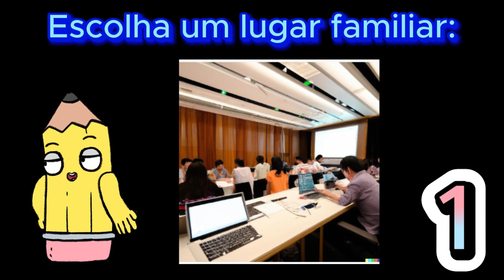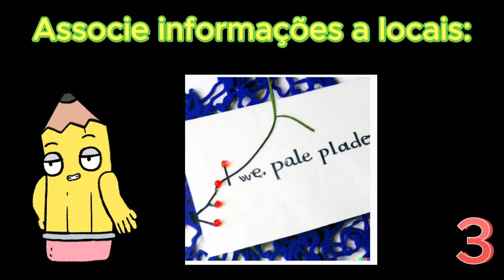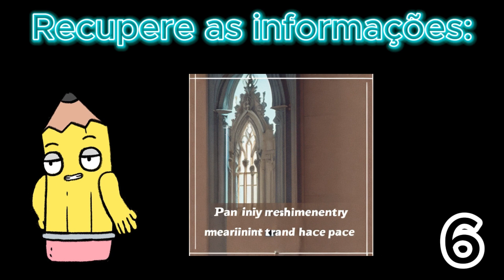7 Passos para Construir um "Palácio Mental" @leimapeada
Um palácio da memória, também conhecido como "método loci" ou "palácio mental", é uma técnica mnemônica antiga que utiliza a visualização de um lugar familiar, como um palácio, para organizar e lembrar informações. Esta técnica pode ser muito útil para memorizar listas de itens, discursos, números, entre outras coisas. Aqui estão os passos para criar e usar um palácio da memória em sete etapas: